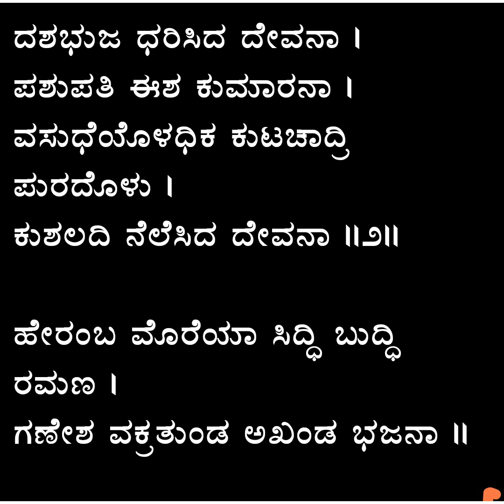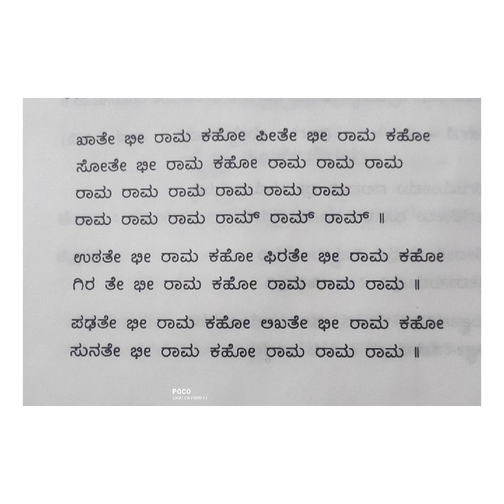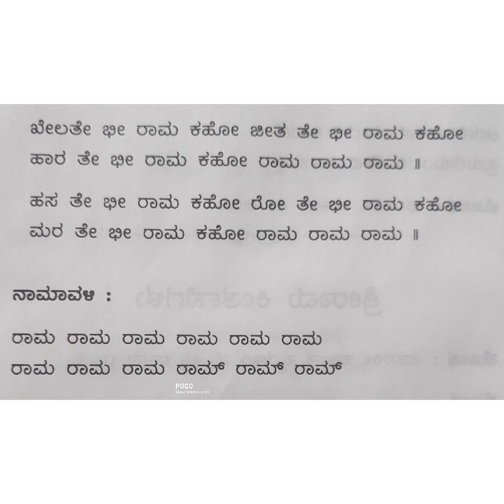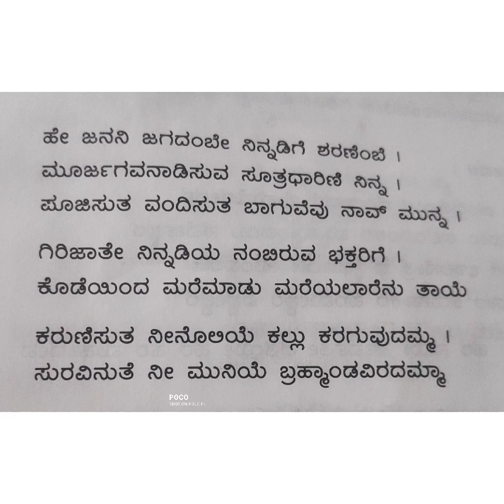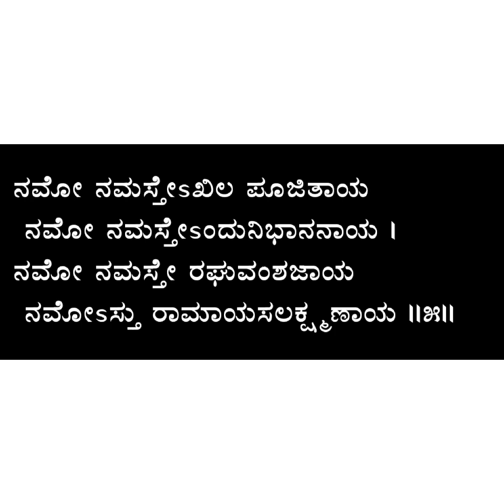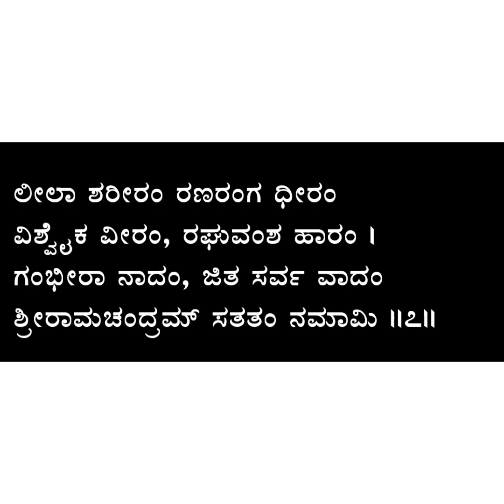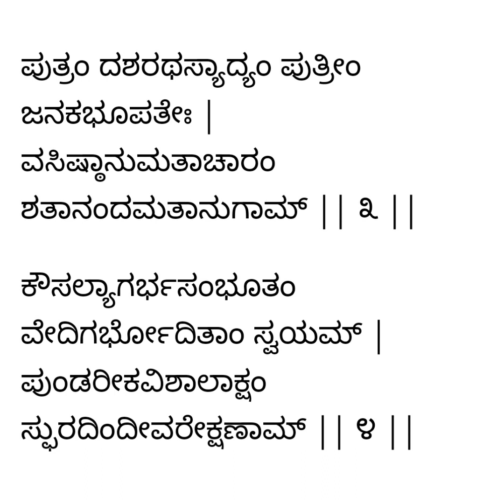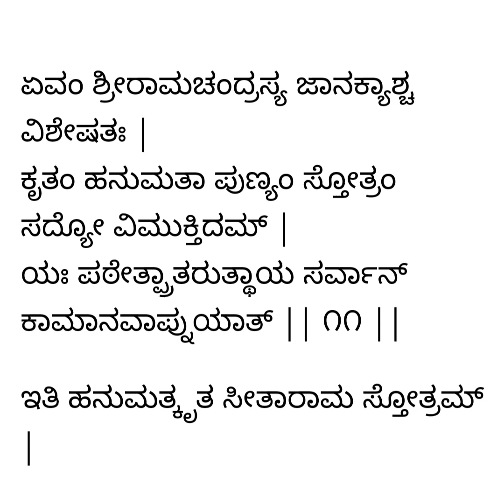ಗಣೇಶ | ಗೌರಿ I ರಾಮ | ಸ್ತೋತ್ರಗಳು ಪಠಿಸುವ ಮೂಲಕ ನಮ್ಮನ್ನು ನಾವು ದೇವರ ಸಾನಿದ್ಯಕ್ಕೆ ಹತ್ತಿರವಾಗೊಣ